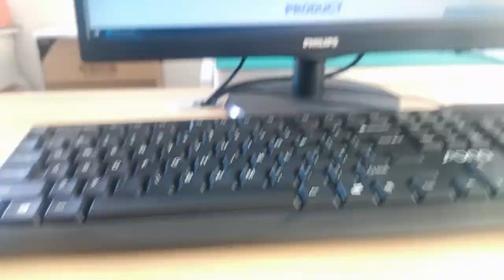JXK0-0161NL Compatible ZhuSun Jack Ask for Datasheet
OEM/ODM Factory offer replacements 100% cross JXK0-0161NL. Reduce COST BY 30%. Reduce LEAD TIME BY 50%.

Pulse JXK0-0161NL Compatible 100/1000 Base-T POE Shielded RJ45 with Magnetics for Smart Meters and Satellite (POE, 1x1 Port, Tab Up, Without Led)
It can be used to support application, such as Automation, , Ethernet Control and Game Controller.